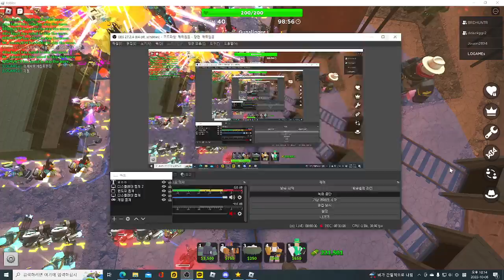타워디펜스 퀵드로우 성공!